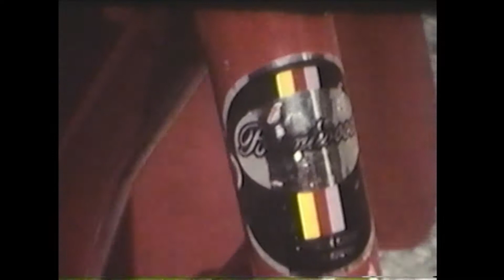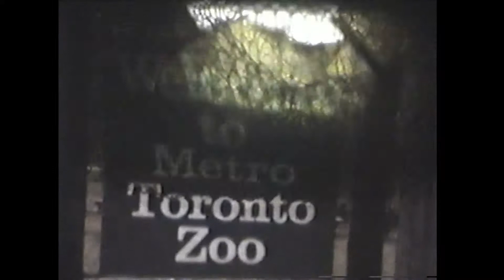VTS 01 2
L ballet, Babsia R, winterpeg ukie park,